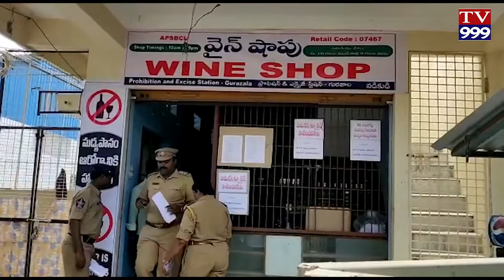DACHEPLLI LO WINES SHOP NU ADDUKUNNA MAHILALU TV999 NEWS